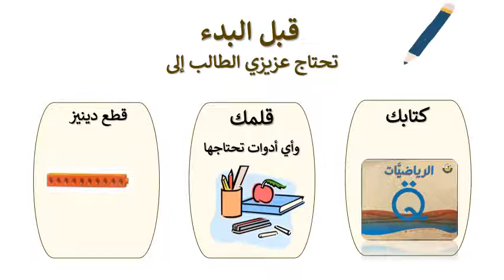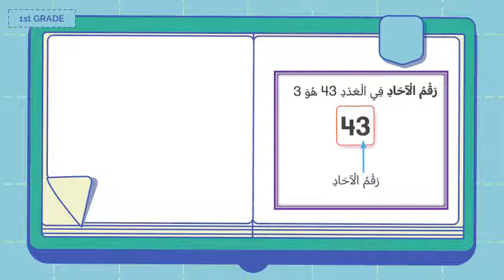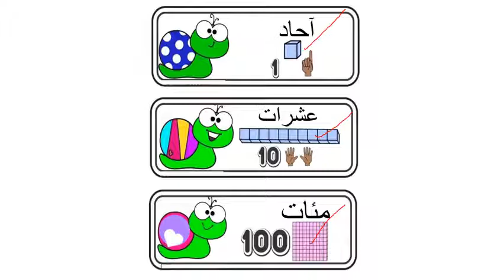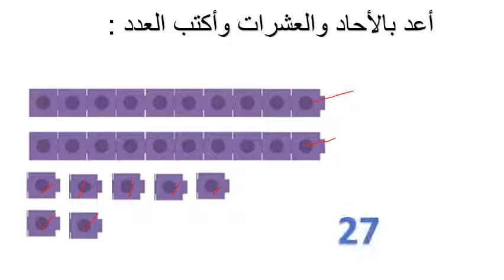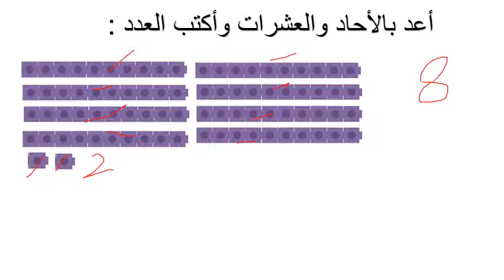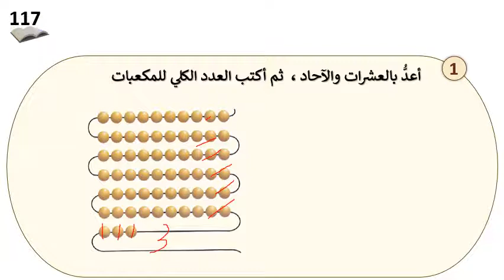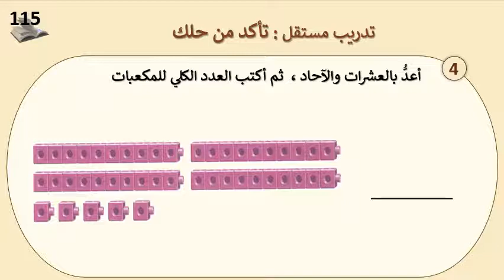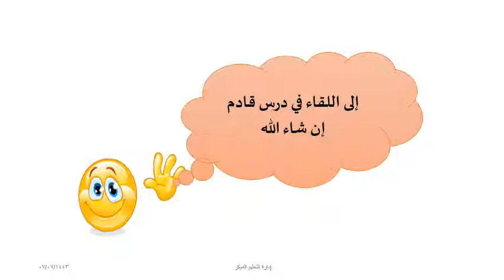مراجعة العد بالعشرات والآحاد صف أول الأربعاء9فبراير